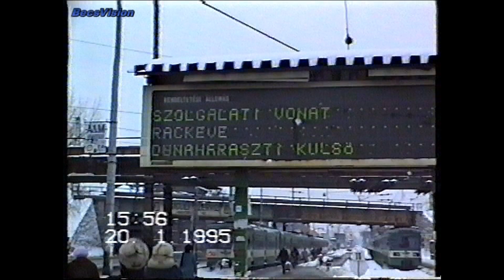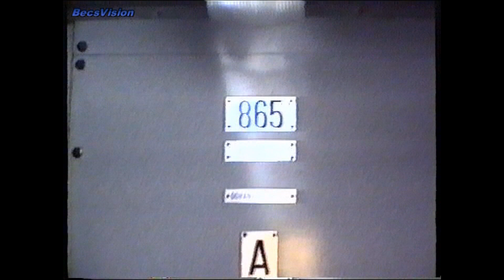1995.01.20., 22. Ráckevei & Csepeli HÉV hóban, avagy amikor nyitott ajtóval is simán megyünk lefelé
A címben szereplő állítás teljesen igaz! Vagy egy picit pontosítva, elfagyott és ezért nyitva maradt ajtószárnnyal mentünk jó néhány megálló hosszt, de ez a délutáni csúcsban, a tömött héven akkor senkit sem zavart igazán. Sőt, mondhatni egyáltalán nem! Aztán jött a kalauz, mert ugye akkor még minden hév-járaton volt ilyen, és szépen megoldotta a kérdést, mint az a filmen szintén látható is. De azok az akkori telek, ó te jó ég hol vannak már!! Hó és hó mindenfelé, befagyott kis-Duna, és hógolyózás! Visszafelé ezúttal a Csepeli HÉV esett útba, melynek ablakából jó sokáig filmeztem az akkor épülő Lágymányosi (ma Rákóczi) hidat (persze megálló még sehol a környéken), mely ekkor még szerkezetileg sem volt készen, hiszen nem ért át a budai oldalra. Csepel pedig természetesen még full MIXA-birodalom, csupán egy LVII-es Tigris, és egy LHS hóseprő színesíti a palettát. '90s feeling a javából. BecsVision 1995

SZOLGÁLATI KÖZLEMÉNY!!
Ezen videót már a javaslataitok alapján 1080p-be felinterpolálva tettem fel.

Köszönettel: Becs